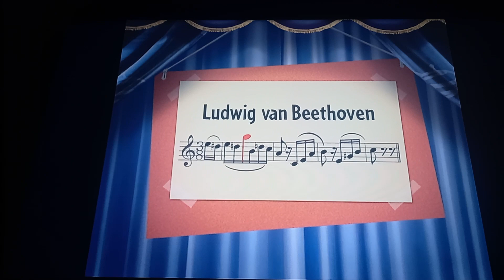La Notte Stellata di Van Gogh e per Elisa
Episodio: Il Desiderio di Natale
Arte: La Notte Stellata di Vincent Van Gogh